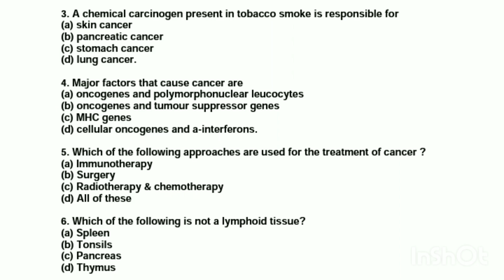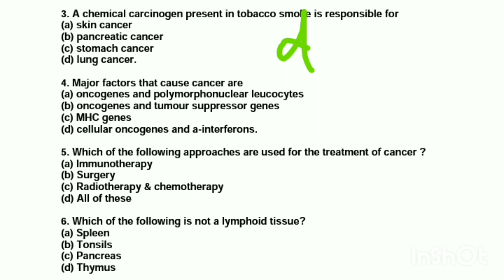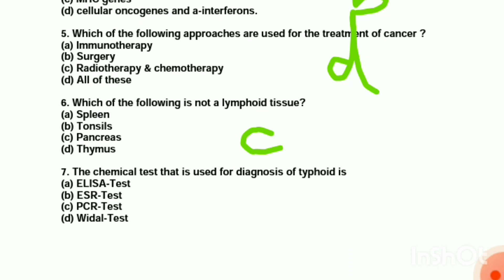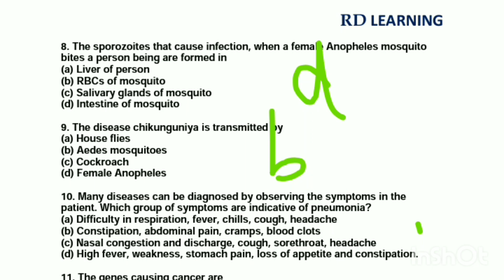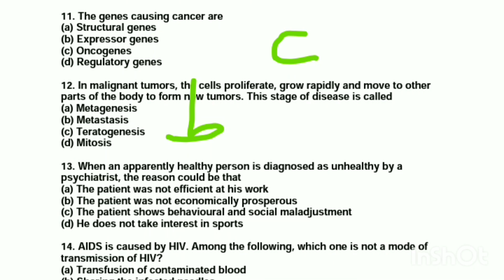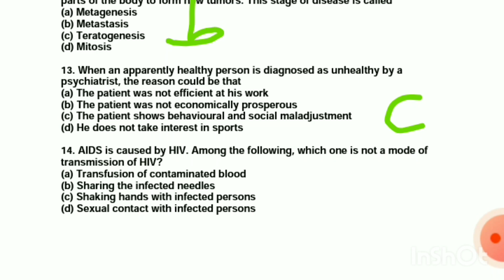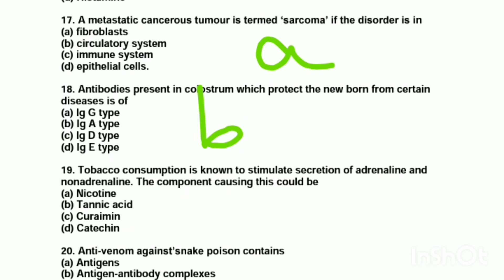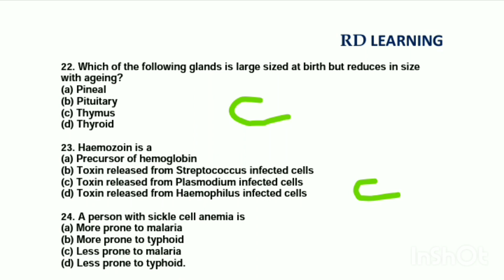HUMAN HEALTH AND DISEASES | TNTET | TNPSC | TRB | NEET | IMPORTANT MCQ'S | RD LEARNING | #190